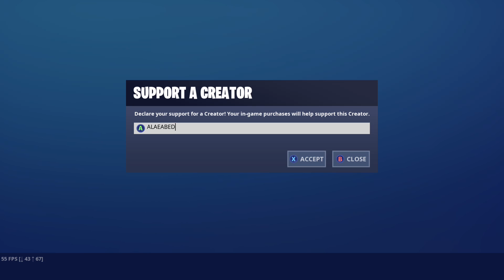*NEW* JITTERBUG EMOTE IN FORTNITE!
Hey guys, today's Fortnite Item Shop Update features the NEW Jitterbug Emote for 500 v-bucks, along with other great Skins and Items - featured + daily!

Thoughts?